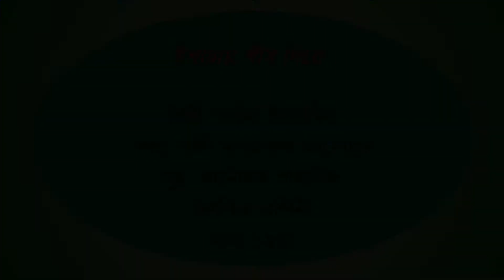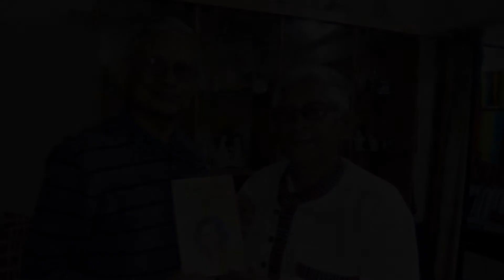ইশারায় শীষ দিয়ে আমাকে ডেকো না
Esharay Sheesh Diye Aamake  Deko Naa

শিল্পী: সাবিনা ইয়াসমিন
কথা: গাজী মাজহারুল আনোয়ার
সুর: আনোয়ার পারভেজ
চলচ্চিত্র: বন্দিনী
সাল: ১৯৭৭